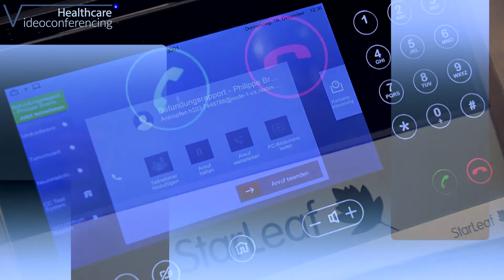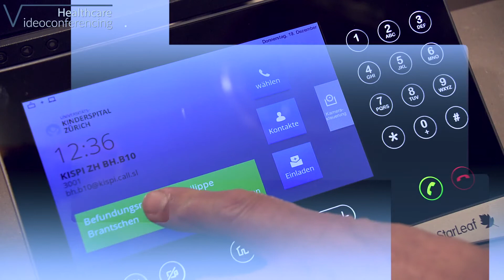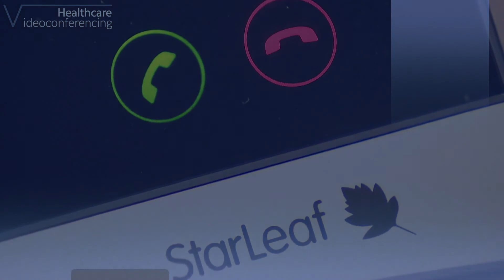Kinderspital Zürich | Case Study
At the Kinderspital in Zürich, Switzerland, medical professionals like Dr Kellenberger have come to rely on StarLeaf for multidisciplinary team meetings involving medical professionals at different hospital sites. Dr Kellenberger says StarLeaf is easy to use, even with external parties, and also provides the security and reliability that are critical to all healthcare users of video conferencing.

Martin Hänggi and Hans Geeler from StarLeaf partner Collabcom also talk about how Collabcom focuses on delivering easy-to-use solutions, so clients don’t have to waste time on extensive training. They also talk about fitting in with a client’s existing infrastructure while still delivering great results.